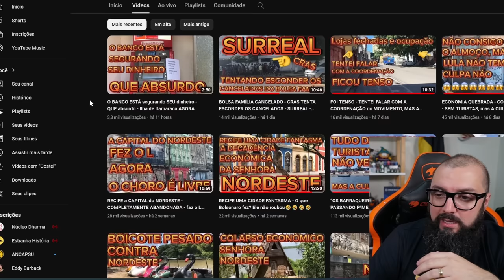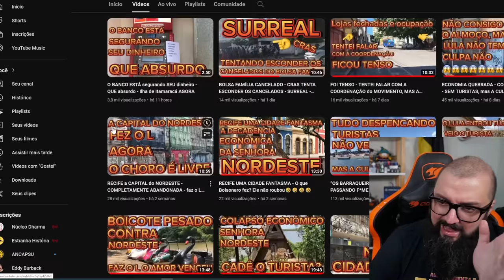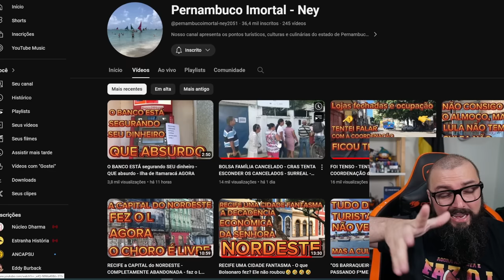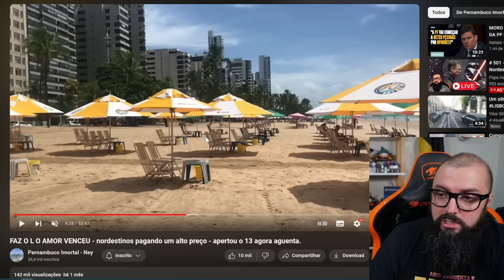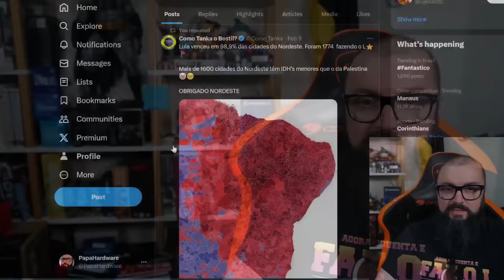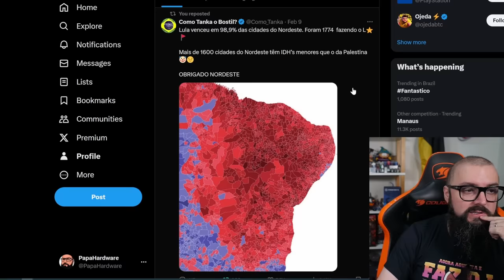Boicote ao Nordeste Existe ?